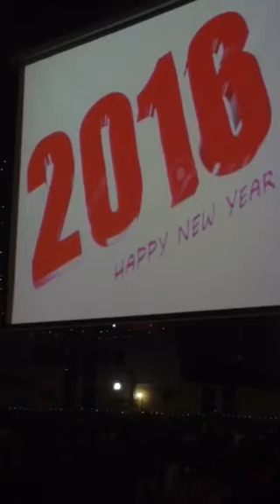Prayer night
Twin bro KOK leading the crossover night.